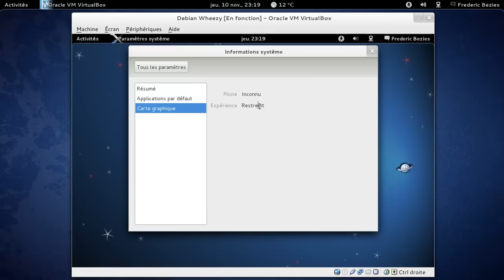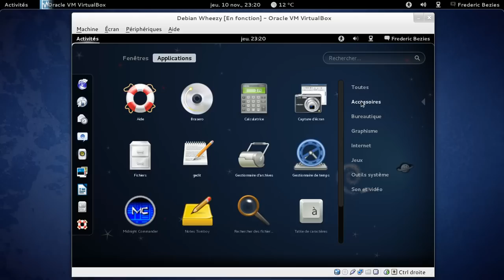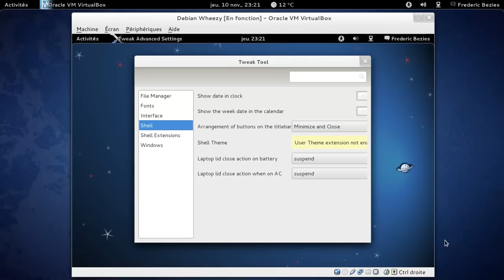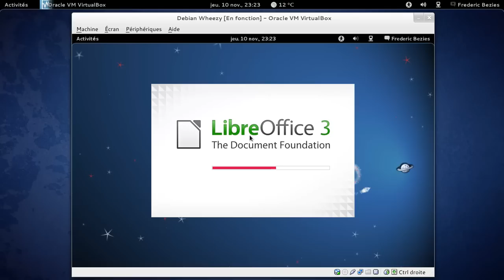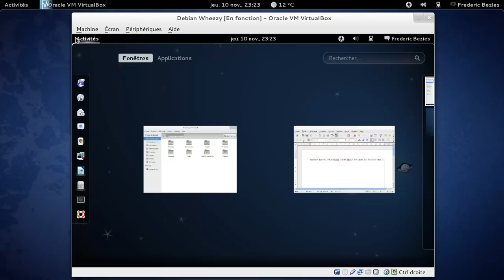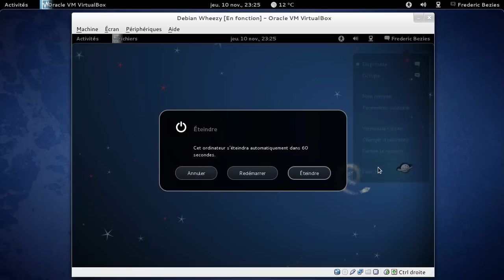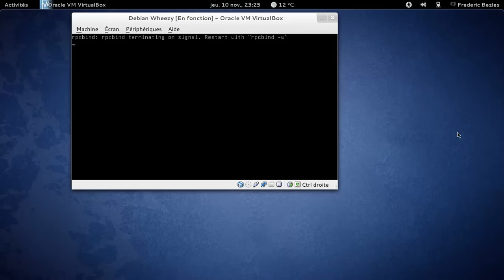Gnome Shell 3.0 dans Debian GNU/Linux Wheezy